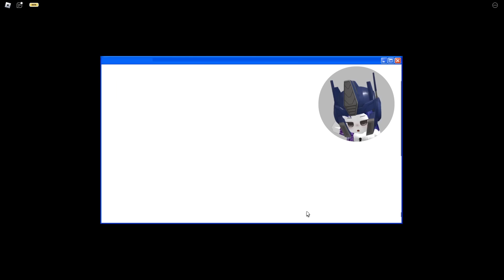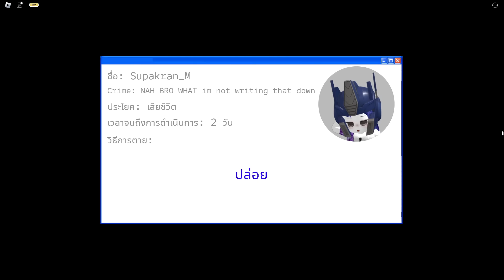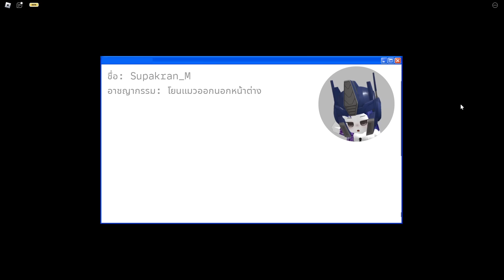ถ้าคุณต้องต่อแถวรอความตาย! | Roblox Death Row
เป็นอีกแมพนึงที่แปลกมากๆ เพราะต้องมาต่อแถวรอความตายไปดูกันว่ามันจะเป็นยังไงนะ!